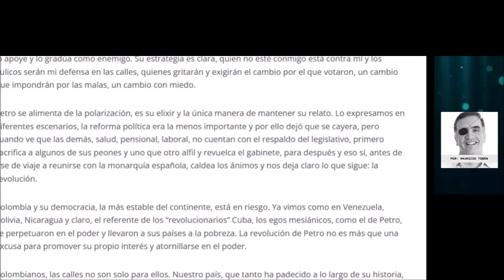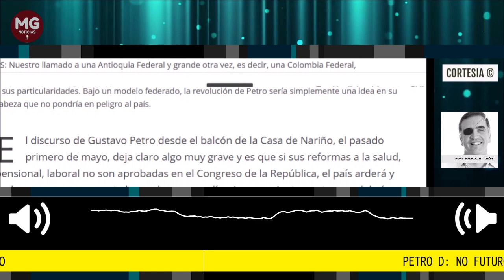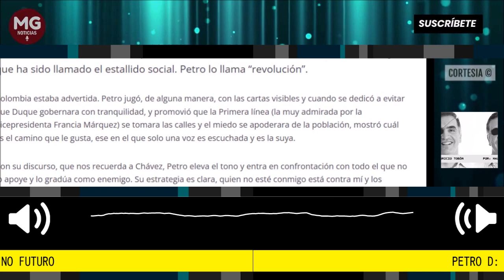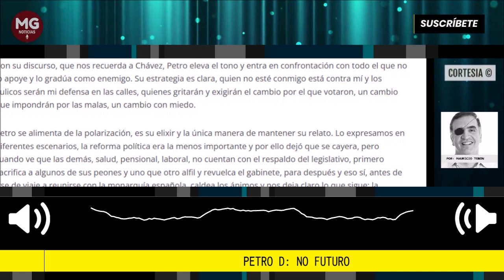PETRO D: NO FUTURO 🛑 Columna Mauricio Tobón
El discurso de Gustavo Petro desde el balcón de la Casa de Nariño, el pasado primero de mayo, deja claro algo muy grave y es que si sus reformas a la salud, pensional, laboral no son aprobadas en el Congreso de la República, el país arderá y padeceremos nuevamente lo que hace unos días, inconvenientemente, se celebró y que ha sido llamado el estallido social. Petro lo llama “revolución”.
columna Mauricio Tobón